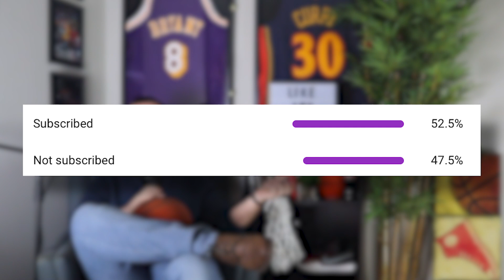What The Nets MUST DO To Win A Championship!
Music Credits